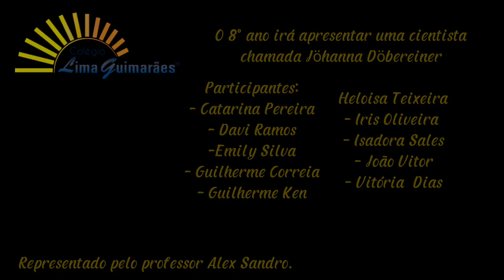Feira cultural Virtual 2021 8º Ano Colégio Lima Guimarães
Johanna Döbereiner